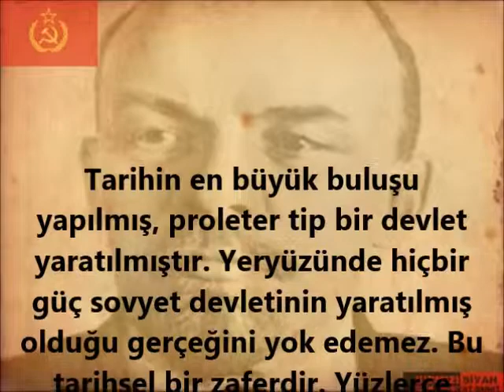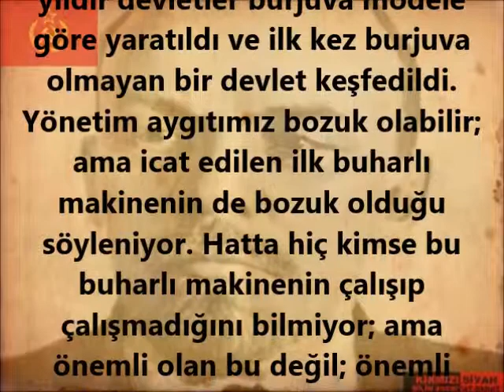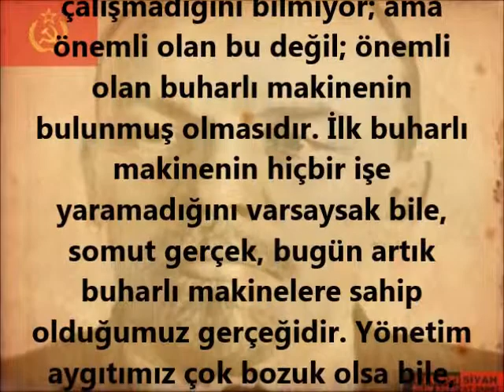15-VLADİMİR İLYİÇ ULYANOV LENİN-PROLETER TİP BİR DEVLET